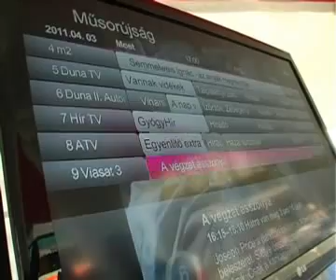7. T-Home Vivicittá Városvédő Futás, Kaposvár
2011. április 3.
Kaposvár nyerte A Nagy Futópárbajt: a 7. T-Home Vivicittá Városvédő Futáson 13.208-an indultak a somogyi megyeszékhelyen. Megvan a pontos létszám Szegeden is: a Tisza-parti városban 10.122 futó állt rajthoz.